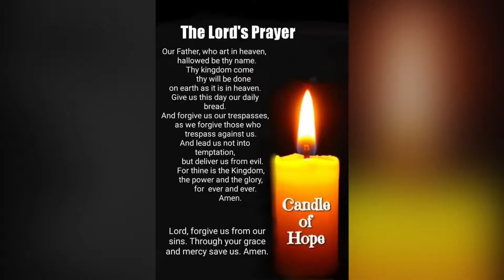Holy Thursday 2020/04/09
Reflection time 🙏🙏🙏🙏😝😝😝😝